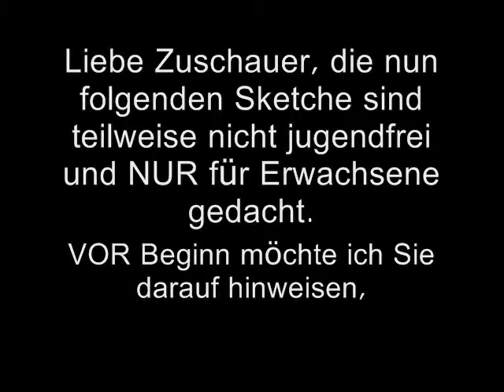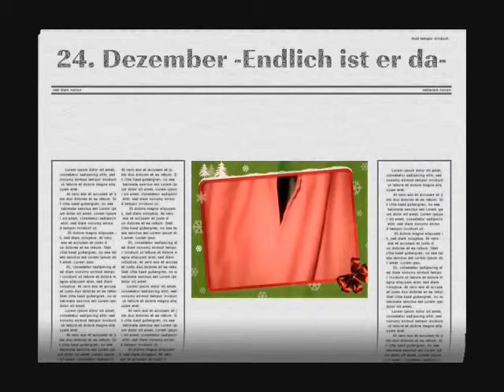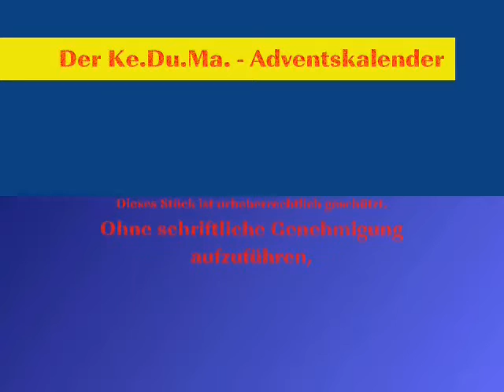Ke Du Ma Adventskalender für Erwachsene 4v4